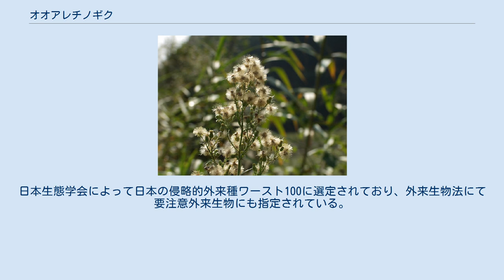オオアレチノギク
オオアレチノギク（大荒地野菊、学名: Conyza sumatrensis）は、キク科イズハハコ属の植物の一種。
種小名は「スマトラの」という意味であるが、南アメリカ原産で、日本では昭和初期からの帰化植物。
道端や荒れ地で見られる雑草。
 秋に芽生え、ロゼットで越冬する。
夏には1.5-2m程度まで生長し、茎の上部に多数の花をつける。
 葉は両面に短毛が寝て生え、根生葉は浅い鋸歯のある細長い倒披針形、茎葉は鋸歯がほとんどなく細長い披針形である。
花は徳利型の頭状花で、長さ5mm程度。
舌状花は目立たず花弁がない花に見える。
果実は痩果で薄茶色の冠毛をつける（写真参照）。
 同属のアレチノギクに似るが、当種のほうが背が高く、主茎が長い。
また、頭花の形状がずんぐりしたたる型であることで区別がつく。
ヒメムカシヨモギもよく似ているが、オオアレチノギクは灰緑色であるのに対して、ヒメムカシヨモギは黄緑色であることで区別できる。
 南アメリカを原産地とし、アフリカ、アジア（日本を含む）、オセアニアに移入分布する。
 日本では1920年に東京都にて初めて野生化が確認され、現在では本州から九州までの各地に広く定着している。
農作地や牧草地の雑草として問題となり、さらに在来種の植物を駆逐する可能性もある。
日本生態学会によって日本の侵略的外来種ワースト100に選定されており、外来生物法にて要注意外来生物にも指定されている。